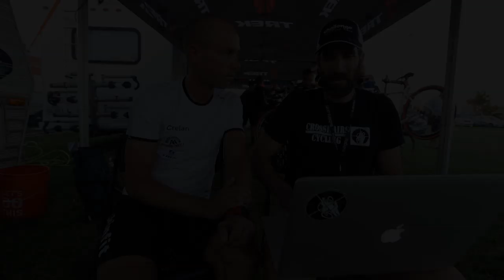SVENNESS with Sven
The cyclocross stars aligned and we had the opportunity to talk with Sven Nys a few hours before he took the win at the 2014 Cross Vegas. The idea was to do a SVENNESS with SVEN. Sit down with the man and get his take on different race situations. Why he chooses the lines he does, how he recovers from adversity, how to ride the sand. We look at several clips from last year's European racing season, including the Superprestige race at Ruddervoorde, the GP Mario De Clercq, a BPost Bank Trophy race, and the Belgian National Championship. It turns out that not only can Nys do amazing things between the tape, but he's a great teacher to and is exceptional at breaking down the why behind the wow. Sven gives a detailed breakdown of his technique, mindset and strategy along with tips for the everyday cyclocross racer. A full rundown on how this all came to be is at CXHairs.com.
Special thanks to Bruce Buckley for stepping in as a cameraman for the video. Also, a big thanks to Matt Shriver and the folks at Trek Bikes, and Brook at Cross Vegas.
Want a SVENNESS shirt? Head over to SVENNESS.com and pick one up. Mediums and Larges are back-ordered but will ship in approximately two weeks.
Also, check out Skills Drills and Bellyaches: A Cyclocross Primer at cyclocrossbook.com.
Video clips in this episode via Vier and Sporza.